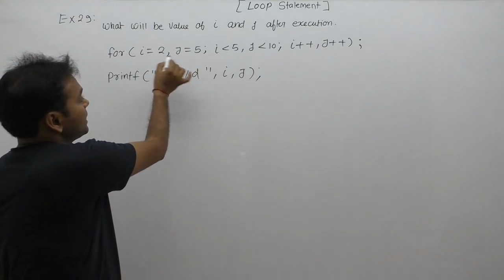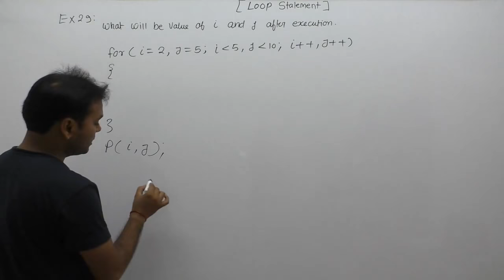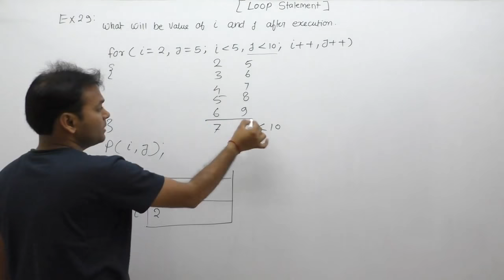examples of loops| examples of loops in c programming| examples of for loop |Part470